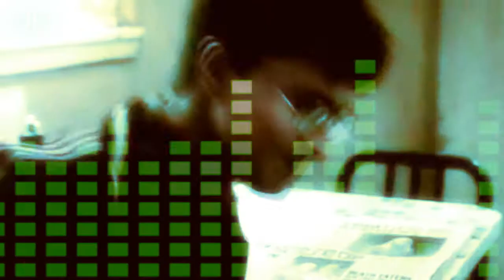HBP; TiK ToK [Laura's wish]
Hey! :D Here you go, Laura! :) I worked really hard on it so I really hope you like it!

This was my friend Laura's (xLoveMitchiex) wish! She wanted a movie of one of her favourite fandoms to this song. :P I had tons of fun making it, but it was kinda a pain in the ass too! XD

Editted by: ox-dancindarlin-xo
Software used: Sony Vegas Pro 8
Song title: TiK ToK
Artist: Kesha
Fandom: Harry Potter